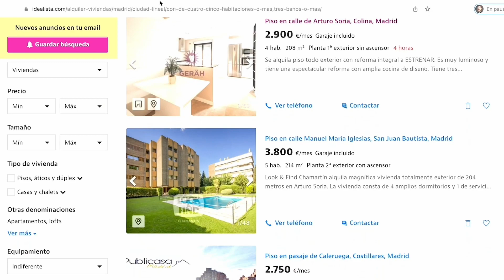Gestión Integral del Alquiler - ¿En Qué Consiste?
Te cuento en qué consiste y cómo trabaja servicio de Gestión Integral del Alquiler GIA de mi inmobiliaria en Madrid y España, Geräh Real Estate Partners.

Nos encargamos de todo el proceso del alquiler: El Antes, el Durante y el Después.

GIA se encarga de no solo alquilar al mejor precio del mercado posible, al mejor inquilino, en el menor tiempo posible. Este servicio toma las riendas de todo lo que significa la gestión de inmuebles representando al propietario ante el inquilino, protegiendo su hogar y obsequiándole una garantía de que siempre cobrará su renta, pague o no pague el inquilino, y seguros ante cualquier incidencia.

Es la mejor manera de alquilar tu vivienda de forma segura y rentable.